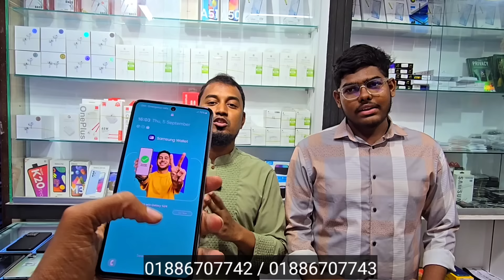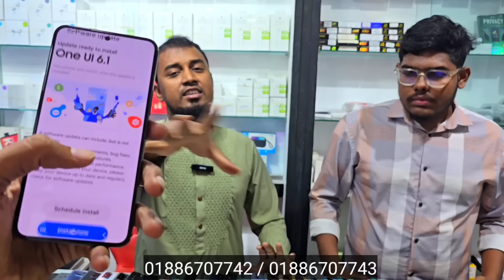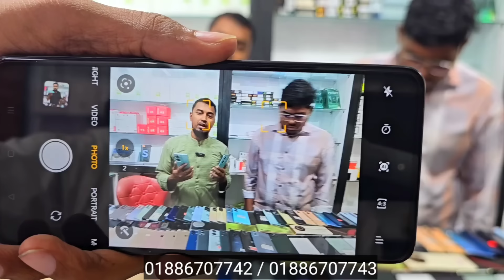জুম্মার আখেরী অফারে ফোন কিনুন 🔥 USED Phone Price in Bangladesh 2024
Address: jamuna future park, Dhaka
Shope:# level 4 Block A shop 015​/B
Shope name: cell tune bd
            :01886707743